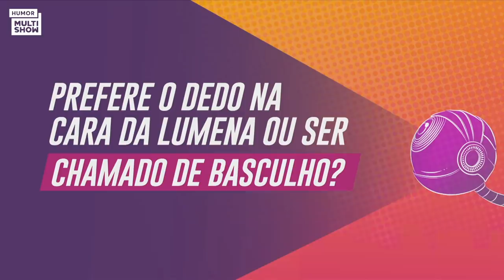RAFAEL PORTUGAL conta o que faria se entrasse no BBB! | BBB 21 | Humor Multishow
Quem aí já tá morrendo de saudade do Rafael Portugal? Pra gente não sentir falta do dono do C.A.T. BBB, Vivian Amorim perguntou tudo o que ele faria se fosse confinado na casa mais vigiada do Brasil. Será que já pode organizar mutirão pra ele entrar?

🎥 ASSISTA TAMBÉM 🎥